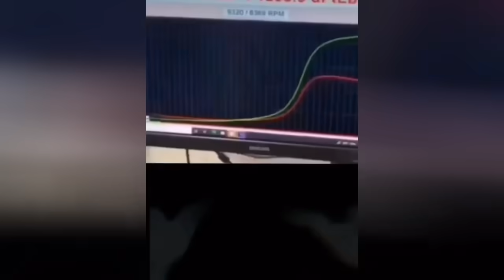🥶 Coldest Trollface Compilation 🥶 Troll Face Phonk Tiktoks